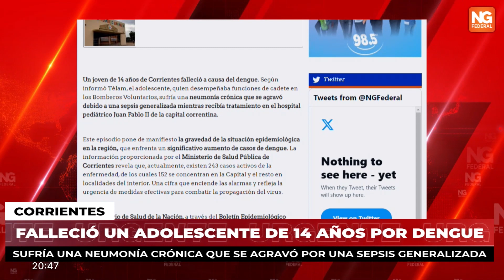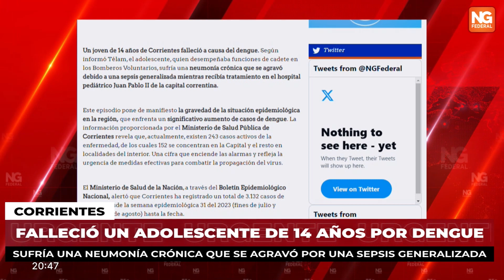NGFEDERAL - DENGUE: MURIÓ UN ADOLESCENTE DE 14 AÑOS EN CORRIENTES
El joven sufría una neumonía crónica que se agravó debido a una sepsis generalizada mientras era tratado. Cuál es la situación actual del virus en el país de acuerdo al último Boletín Epidemiológico del Ministerio de Salud.